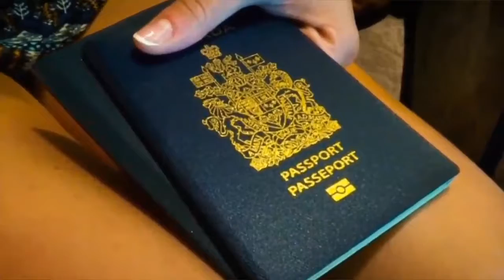CBRSS - Cuba Habana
Tribute to cuba